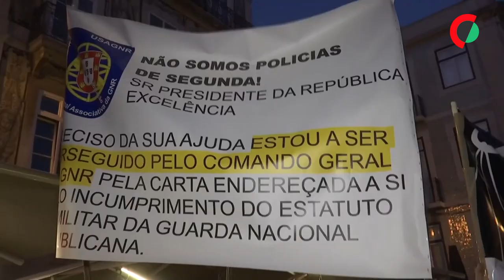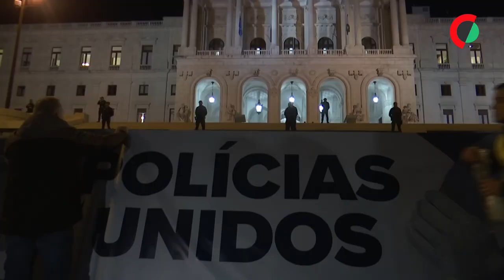Milhares de polícias nas ruas de Lisboa exigem suplemento de risco idêntico à PJ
Milhares de elementos da PSP e da GNR concentraram-se hoje ao final da tarde no Largo do Carmo, em Lisboa, para exigir um suplemento de risco idêntico ao da PJ, enchendo por completo o largo e as ruas adjacentes.

Edição de Ana Freitas